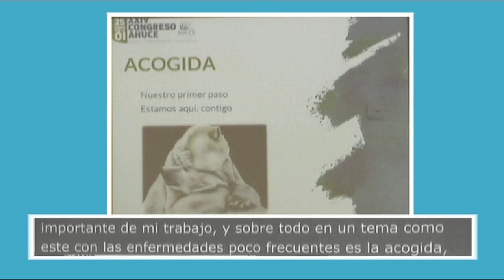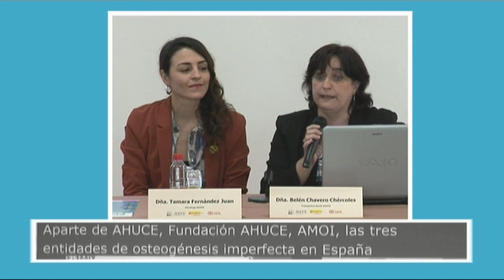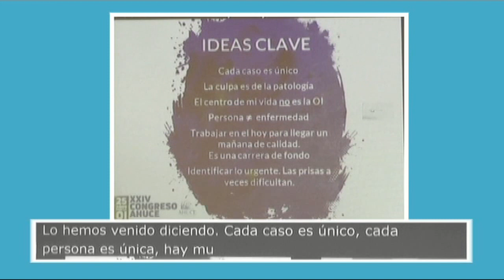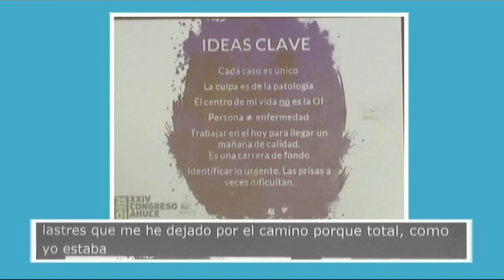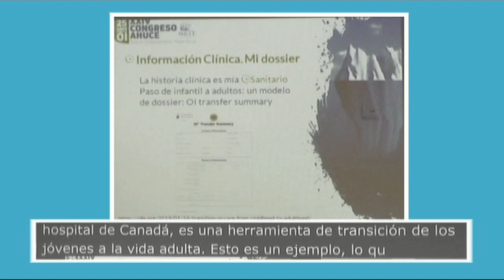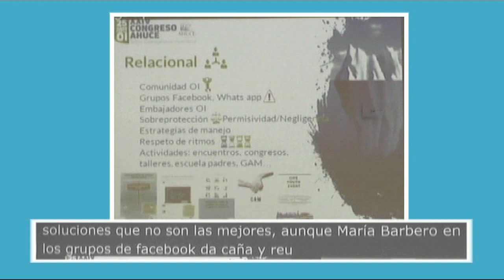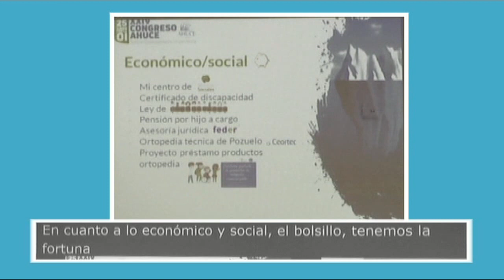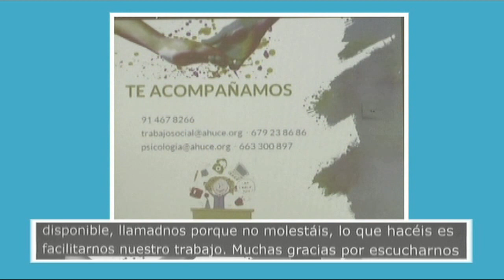Aspectos psicosociales de la osteogénesis imperfecta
XXIV Congreso Nacional AHUCE celebrado en Cullera (Valencia) del 5 al 7 de abril de 2019.

Ponencia: "Aspectos psicosociales de la osteogénesis imperfecta"